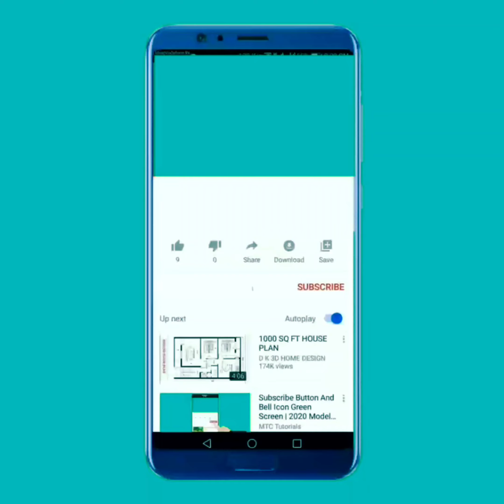ఐనవోలు మల్లన్న, కొమురవెలి మల్లన్న జాతర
for more videos notification please activate 🔔 icon